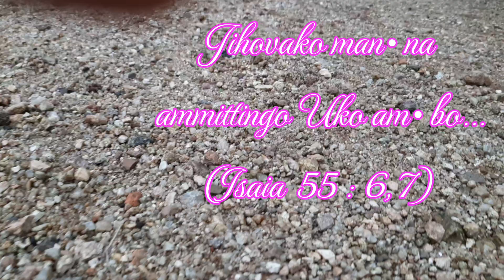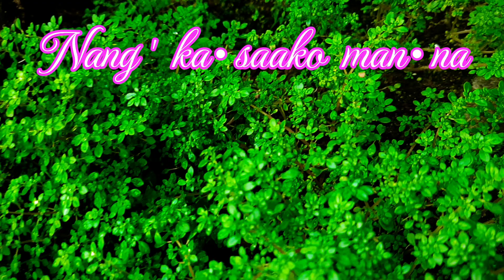Jihovako Man•na Ammitting!(New Gospel Song, 2024)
I had created this song on 09th July, 2024. @crundenrangsamarak9325